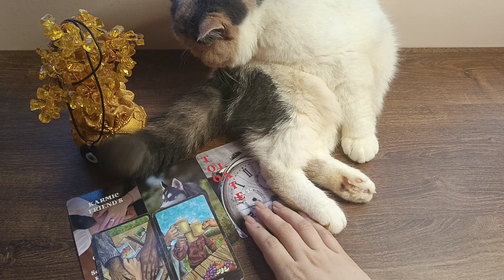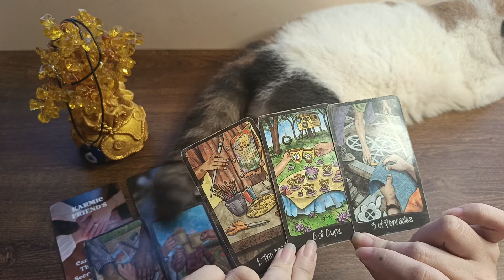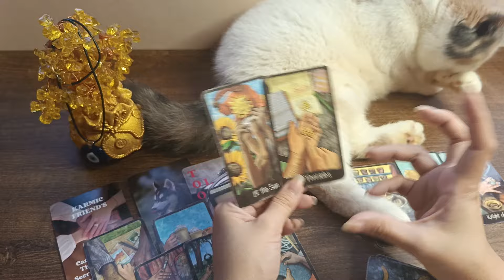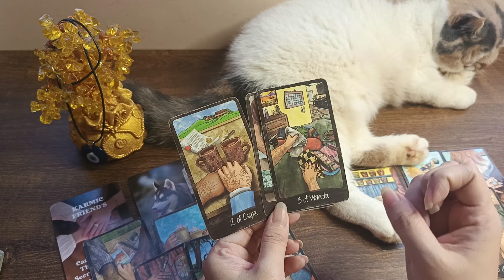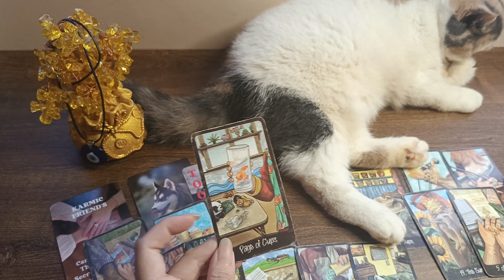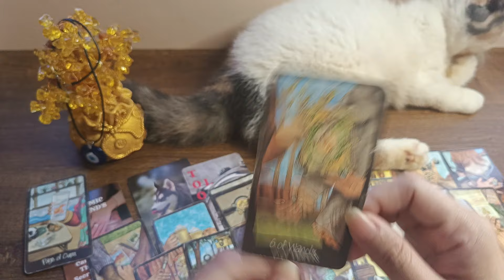🔮OCTOBER 13,2024 ♊GEMINI ♎LIBRA ♒AQUARIUS;DAILY HOROSCOPE